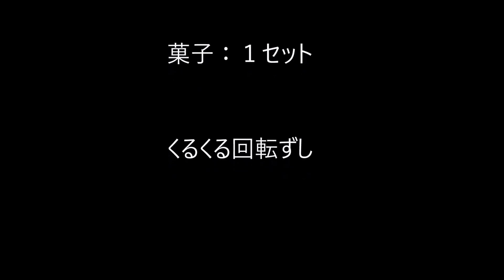【商品紹介】ドキドキスロット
『ドキドキスロットのお話』